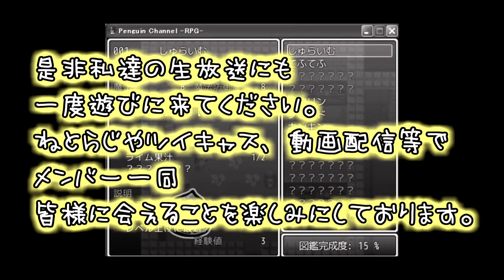【オリジナルRPG】ペンギンちゃんねるRPGをやってみた 【Last】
この動画はTwitchTVでの生配信を編集した動画です。

PenguinChannelオリジナルRPGゲーム
その名も｢PenguinChannel-RPG-｣を初見でやってみました。
今回は最終回です。